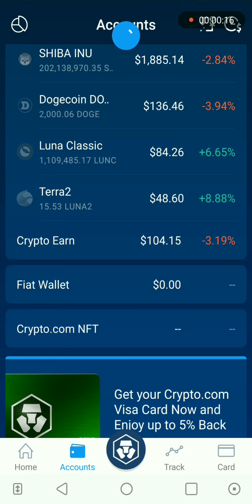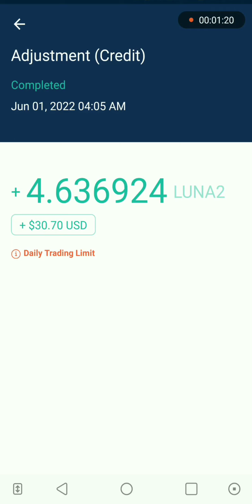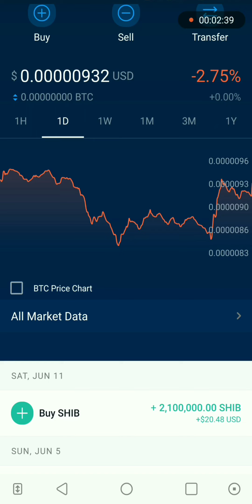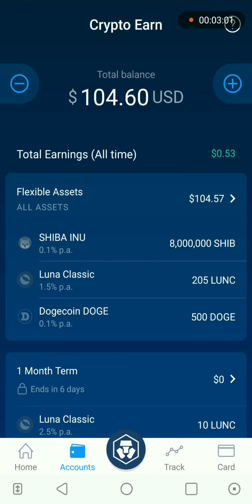Terra2 and Luna Classic will make you rich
I'm not telling you to buy or sell but you the judge I'm not financial advisor invest what you can afford to lost

Terra Luna Classic will make you millionnaire

If you are new on crypto use this link to get free money to buy any crypto
to sign up for Crypto.com and we both get $25 USD :)